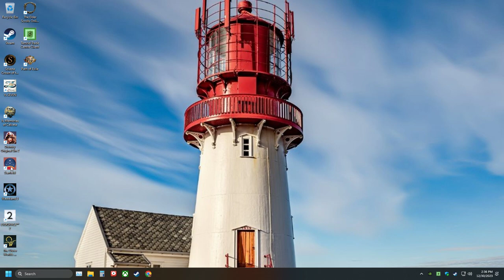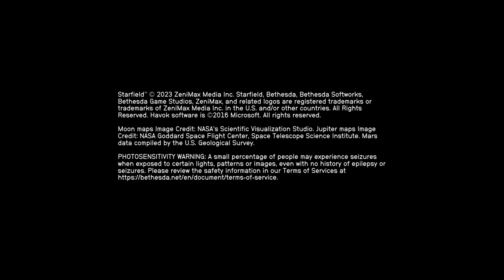LonewolfLegendOfficial's Epic Starfield PC Adventure